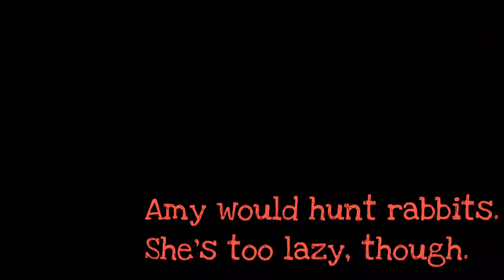THE 9 LINKING WORDS NATIVE ENGLISH SPEAKERS REALLY USE || Connecting words used in real English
📖 Learn the grammar you need to reach an advanced English level with my Essential Online Grammar course

Linking words in English are important!

Linking words (also known as connectors or connecting words) are extremely useful for English learners to add to their vocabulary because they help us to express our ideas more clearly and form longer, more advanced sentences.

However, in real spoken English, native speakers don't use most of the linking words that many teachers (and exercise books) teach in traditional English classes.

So, in this video I list the nine linking words that native English speakers really use in real English on a day to day basis.

More formal linking words are useful (and I'll make a video on those soon) but it's important to differenciate between which words are common in formal, written English and which are common in more colloquial, spoken English.

Ben Gill
English teacher

Facebook page: Ben Gill English to the Point